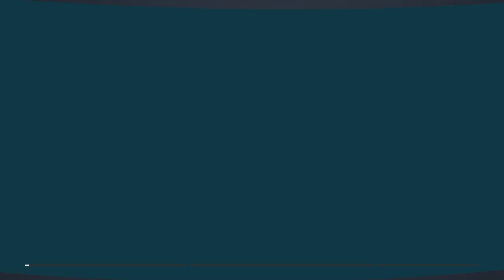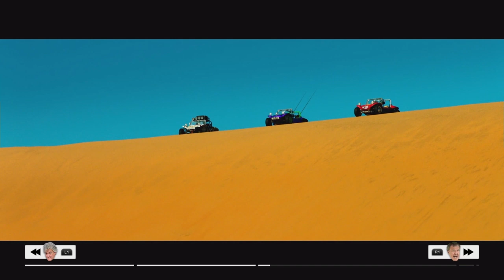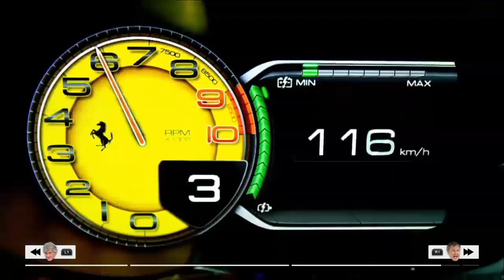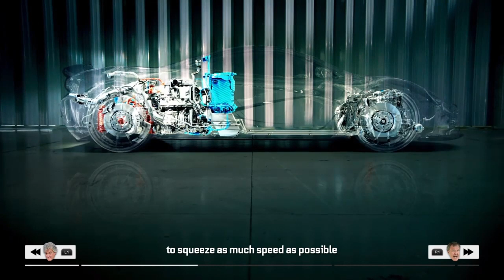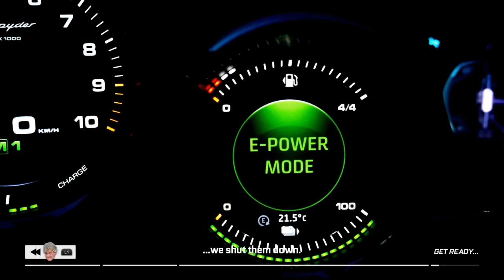30 minutes gameplay - The Grand Tour Game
The game every petrol head has been waiting for has finally arrived.

Watch to see the first 30 minutes of gameplay from the day the game released.